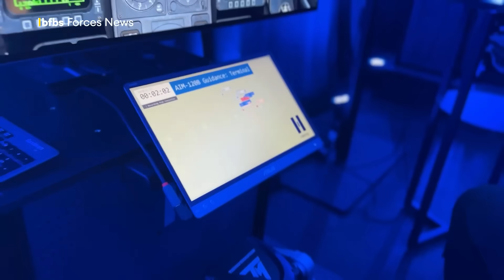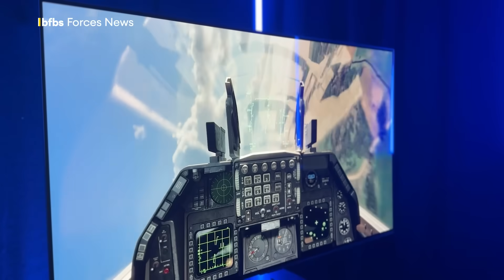Is this the end for RAF pilots? AI sets its sights on being the new Top Gun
What if the best fighter pilot wasn’t human?

Right now, in European skies, AI is learning to fly — and win — against combat veterans with decades of experience.

BFBS Forces News got one of the first opportunites to see human pilots take on Centaur, an uncrewed AI system that’s flown real jets and whose designers say has learned more in a week than most pilots could in a lifetime.

Is this the future of air power? Or the end of the fighter pilot as we know it?